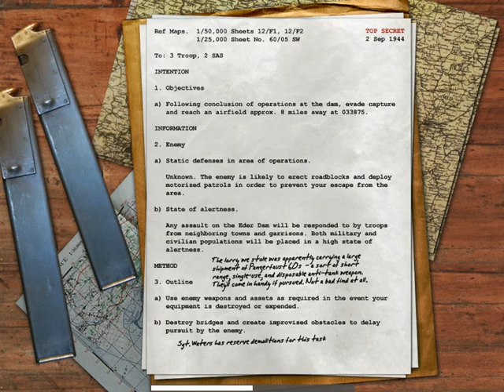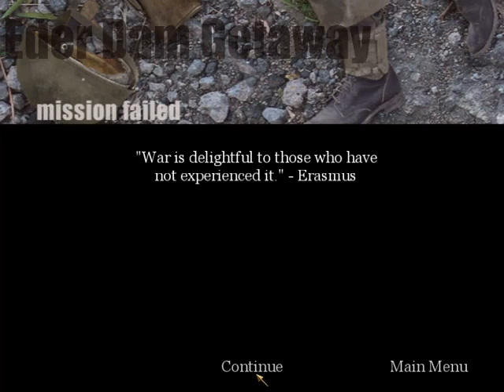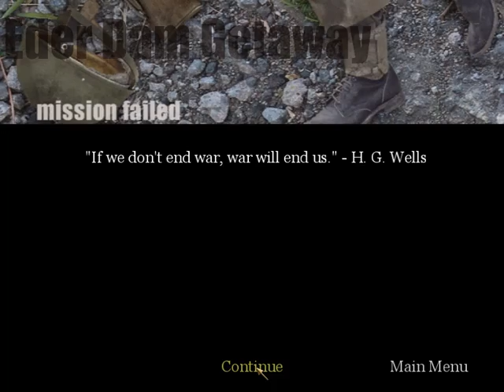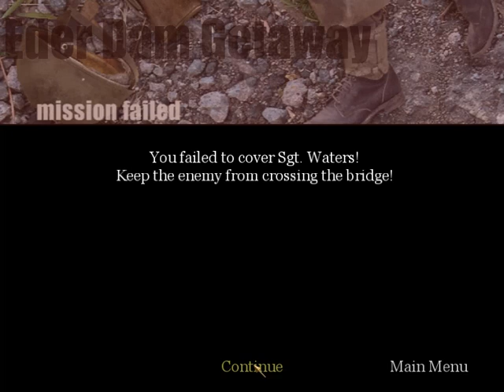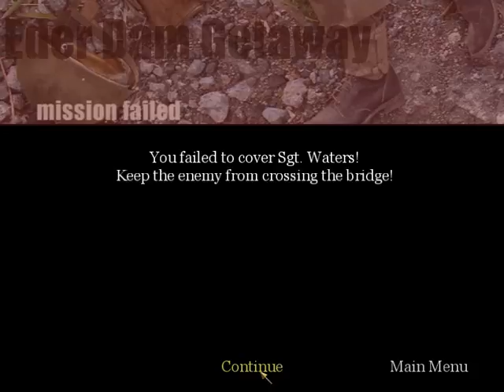Call Of Duty 1 | Eder Dam Germany 2 | Shaharyar Ali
here'es the link of Big Trance (BackGround Music Composed by me)

@cityfriendstudios (Facebook)
Shaharyar Ali (YouTube)
shaharyarali30 (Instagram)
@Shaharyarali30 (Twitter)
SHAHARYAR-ALI (Tumbler)
For FaceBook: Search my Name Shaharyar Ali